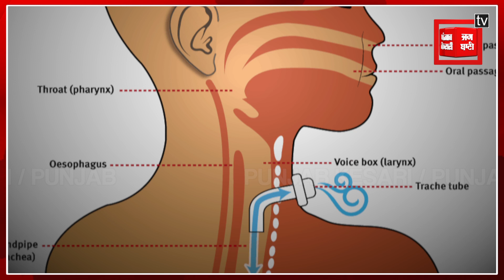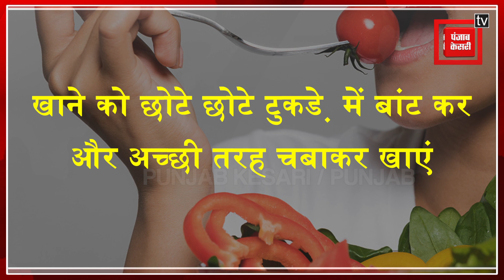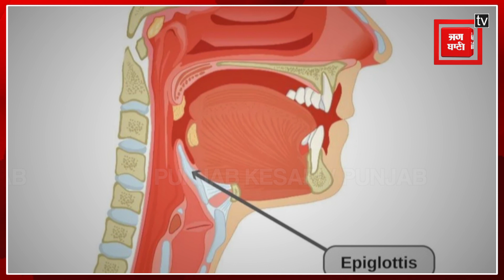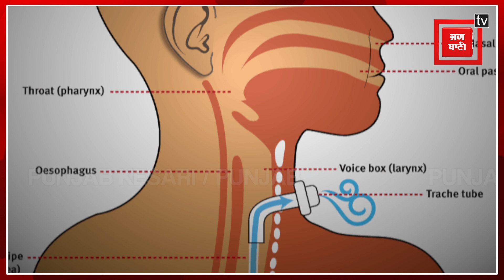कैसे Chocolate ने ली मासूम की जान, गलत तरीके से खाते है तो हो जाए सावधान !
Punjab Kesari Punjab, Jalandhar Kesari

कर्नाटक के उडुपी जिले में 6 साल की बच्ची की गले में चाकलेट फंसने की वजह से मौत हो गई। बच्ची का स्कूल जाने का मन नहीं था तो मां ने उसे फुसलाने के लिए चाकलेट दे दी।बच्ची ने रैपर समेत चाकलेट खा ली जिससे उसका दम घुट गया और उसकी मौत हो गई। ऐसे कई मामले पहले भी सामने आ चुके है जिसमें दम घुटने या फुड पाइप में खाना फंसने से लोगो की मौत हो चुकी है। अब यह समझिए कि आखिरकार खाना गले में कैसे फंसता है।

In Karnataka's Udupi district, a 6-year-old girl died after chocolate got stuck in her throat. The girl did not want to go to school, so the mother gave her chocolate to woo her. The girl ate chocolate along with the rapper, due to which she suffocated and died. There have been many such cases in the past in which people have died due to suffocation or food getting stuck in the food pipe. Now understand how food eventually gets stuck in the throat.